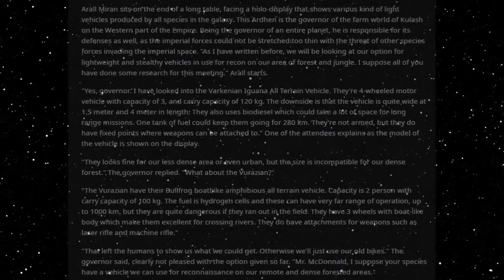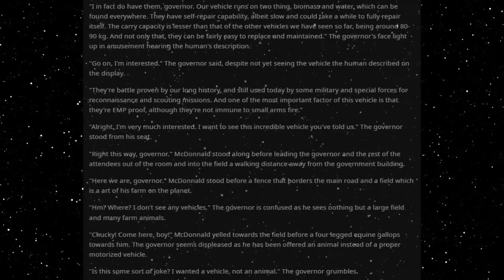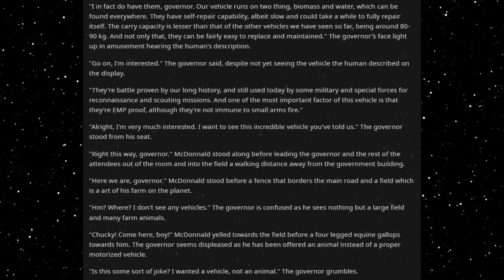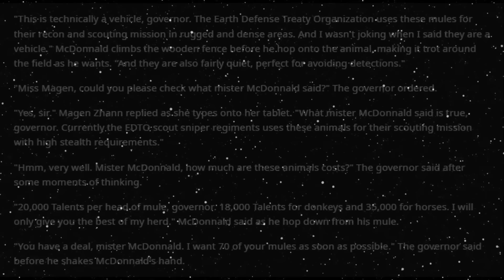Best HFY Reddit Stories: Human's Unusual Choice Of All Terrain Vehicle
Well if it works...

An original story written, and granted permission to narrate by u/asean_goose